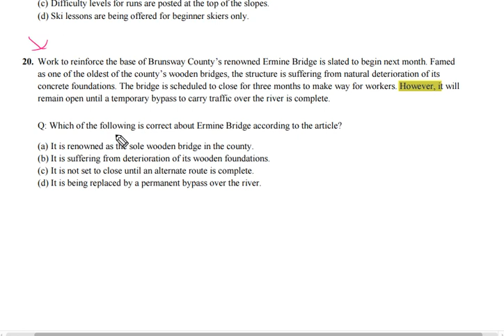텝스 202 독해 파트 3 Q 20 해설강의 곽영어